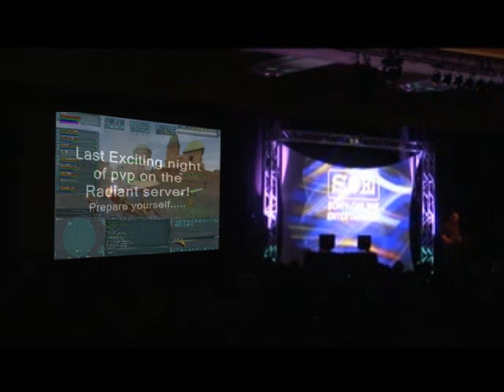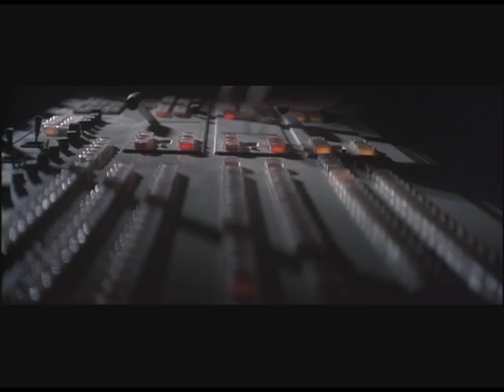SOE Fan Faire 2008 - Star Wars Galaxies is canceled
SWG is canceled permanently! In other news, fifty more EQ2 expansions have been announced!

Looks like I predicted this three years too early. To be fair, LucasArts should probably be sharing some (if not most) of the blame in this video.